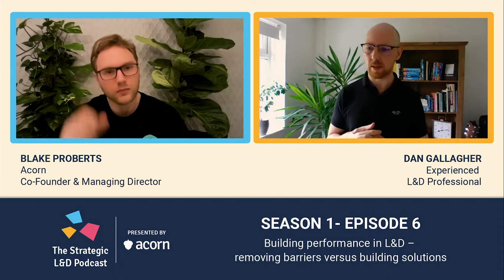Building performance in L&D – removing barriers versus building solutions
We're joined by Dan Gallagher, an experienced L&D professional. Blake talks with Dan about how mindset is key to aligning performance and strategy within L&D, how accountability helps improve learning impact by up to 70%, and why being called a ‘performance team’ better shows what you do.

The Strategic L&D Podcast ventures through what L&D key opinion leaders are doing today to ensure they are delivering a strategically impactful L&D function.

It covers everything from aligning learning strategy to business strategy, what learning strategies best remedy identified organisation under-performance, how to execute on leading practices in L&D strategy and how to ensure L&D is seen as a strategic partner to the business.

Our episodes are on most mainstream platforms including Spotify and Apple. You can find the podcast and all our platforms

Want more strategic L&D content?